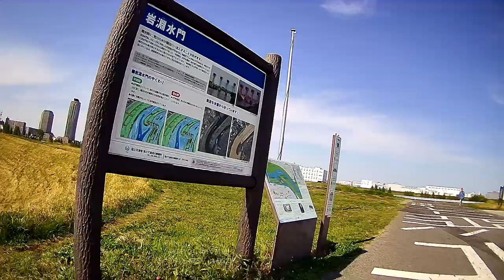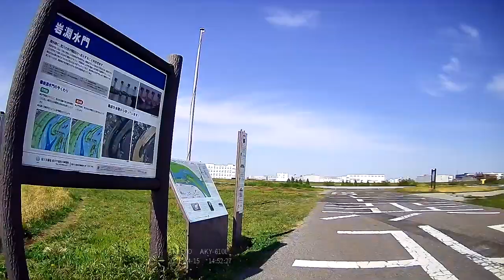[Cycling] Kasuga street - Kawagoe street - Tsuruse station - Arakawa river - Shibamata (2021/04/15)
Total: 93km/6h28m

0:00:00 Start
0:00:55 Keisei-Koiwa station (京成小岩)
0:01:52 Katsushika ward (葛飾区)
0:06:45 Kinegawa bridge, Sumida ward (木根川橋、墨田区)
0:10:06 Tokyo Skytree (東京スカイツリー)
0:12:41 Komagata bridge, Taito ward (駒形橋、台東区)
0:13:55 Kasuga street (春日通り)
0:15:40 Okachimachi station (御徒町駅)
0:15:57 Bunkyo ward (文京区)
0:17:43 Hongo 3 chome station (本郷三丁目駅)
0:18:44 Kasuga station (春日駅)
0:21:01 Myogadani station (茗荷谷駅)
0:22:27 Shin-Ootsuka station, Toshima ward (新大塚駅、豊島区)
0:23:20 Mukohara station (向原駅)
0:24:14 Crossroad of Higashi Ikebukur 3 chome (東池袋三丁目交差点)
0:26:00 Kawagoe Kaido street (川越街道)
0:26:35 Yamate street, Itabashi ward (山手通り、板橋区)
0:29:12 Kannana street (環七通り)
0:30:49 Nerima ward (練馬区)
0:31:16 Kanpachi street (環八通り)
0:32:44 Akatsuka station (赤塚駅)
0:34:11 Narimasu station (成増駅)
0:34:56 Wako city, Saitama pref (埼玉県和光市)
0:37:41 Asaka city (朝霞市)
0:39:17 Niiza city (新座市)
0:41:50 Niiza station (新座駅)
0:42:47 Hanabusa interchange (英インター)
0:43:18 Crossroad at prefectural road 179 (県道179号交差点)
0:43:45 Kawagoe Kaido street (川越街道)
0:44:32 Miyoshi town (三芳町)
0:47:07 Kawagoe-Kaido monument (川越街道碑)
0:48:18 Fujimi city (富士見市)
0:48:48 Tsuruse station (鶴瀬駅)
0:50:06 Prefectural road 334 (県道334号交差点)
0:53:52 Right bank of Arakawa river (荒川右岸)
0:56:45 Hanekura bridge, Shigi city  (羽根倉橋、志木市)
0:58:55 Akigase intake weir (秋ヶ瀬取水堰) =closed for construction=
1:01:32 Akigase bridge (秋ヶ瀬橋)
1:01:49 Asaka city (朝霞市)
1:02:17 Musashino line (武蔵野線)
1:04:39 Wako city (和光市)
1:04:51 Sakitama Oohashi bridge (幸魂大橋)
1:06:21 Itabashi ward, Tokyo pref (東京都板橋区)
1:06:42 Sasame bridge (笹目橋)
1:09:45 Toda bridge (戸田橋)
1:10:38 Kita ward (北区)
1:12:15 Tohoku line (東北本線)
1:12:45 Shin-Arakawa Oohashi bridge (新荒川大橋)
1:13:49 Kyu-Iwabuchi water gate (旧岩淵水門)
1:14:40 Iwabuchi water gate (岩淵水門)
1:15:27 Adachi ward (足立区)
1:16:21 Shikahama bridge (鹿浜橋)
1:18:05 Goshikisakura bridge (五色桜橋)
1:18:24 Kohoku bridge (江北橋)
1:19:28 Oogi Oohashi bridge (扇大橋)
1:21:06 Nishi-Arai bridge (西新井橋)
1:24:31 Kosuge station, Katsushika ward (小菅駅、葛飾区)
1:29:28 Nakagawa bridge (中川橋)
1:33:09 Shin-Shibamata station (新柴又駅)
1:33:57 Shibamata Taisyakuten street (柴又帝釈天参道)
1:34:20 Shibamata Taisyakuten temple (柴又帝釈天)
1:34:44 Yamamoto-tei house (山本亭)
1:35:15 Shibamata park, Edogawa riverbank (柴又公園、江戸川堤防)